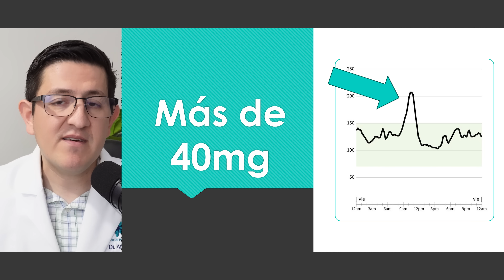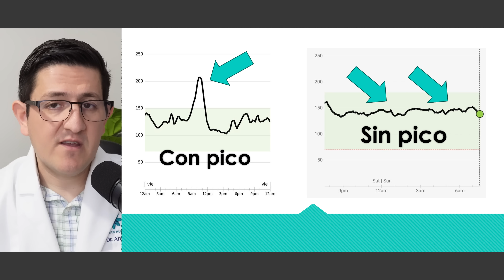5 Secretos para CONTROLAR los Picos de Glucosa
¿Comes “bien” pero tu glucosa sube repentinamente? En este video, el Dr. Antonio Cota te explica de forma clara y sencilla qué son los picos de glucosa, por qué ocurren y cómo puedes reducirlos de forma natural.

🍞 ¿Los carbohidratos son los únicos culpables?
⏰ ¿Influye el horario en el que comes?
🚶‍♂️ ¿El movimiento después de comer puede ayudarte?

Aprende a identificar los alimentos, hábitos y combinaciones que elevan tu glucosa más de lo necesario… y qué puedes hacer para mantenerla más estable durante el día.

Curso Glucosa Bajo Control.

Citas en linea Dr. Cota